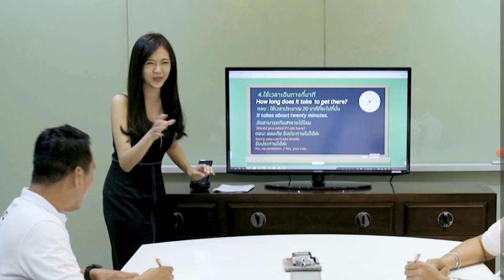GrabStar EP.5 - เบื้องหลังความสนุก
เตรียมตัวตั้งใจเรียน! เมื่อปอย-ตรีชฎา และ ครูอาย ติวเตอร์คนสวย แท็คทีมกันมาสอนภาษาให้นักขับแกร็บใน GrabStar EP.5
ใครจะพูดได้เป๊ะเวอร์กว่ากัน ติดตามชมวันเสาร์ที่ 23 มิ.ย. นี้ 20.00 น. พร้อมกันทางยูทูป Grab Thailand ที่ลิงค์นี้

อย่าพลาด! กิจกรรมสุดเซอร์ไพรซ์มูลค่ารวมกว่า 50,000 บาท ท้ายคลิป EP.5 เตรียมตัวร่วมสนุกได้เลย!

ถ้าอยากมีรายได้เหมือนพี่ๆผู้เแข่งขัน สมัครแล้วรับโบนัสพิเศษไปเลย! คลิก!

ติดตามทุกความสนุกเพิ่มเติมได้ที่ Youtube Grab Thailand ทุกวันเสาร์ เวลา 20.00 น.